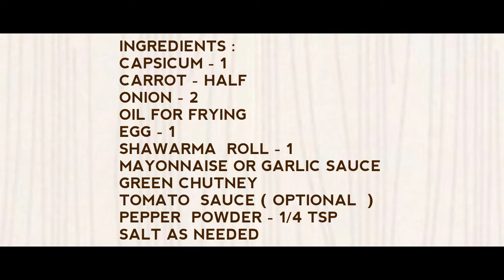EGG SHAWARMA ROLL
EASY HOME MADE SHAWARMA USING EGG